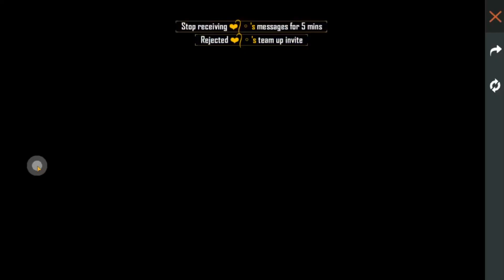Free Jeep And AWM Skin In Free Fire || Free Fire Redeem Code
Hello dosto, aaj ke is video me meine bataya hai Free Fire me chal rahe Rampage Event ke dauran bahut si chije free me Free Fire game me mil rahi hai jisme se ek reward hai jeep ki skin joki free me di ja rahi hai vo kaise le sakte hai vo bataya hai or Free Fire Redeem Code ke bare me bhi bataya hai

Covered Topics
1 - How to get jeep skin in Free Fire
2 - Free Fire 25 June Redeem code rewards